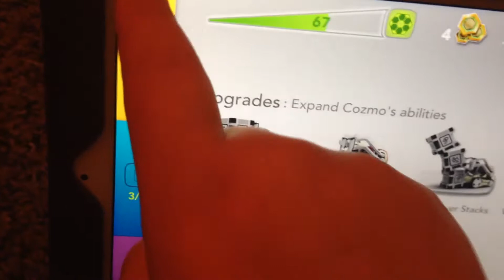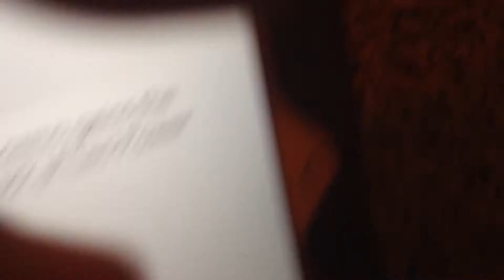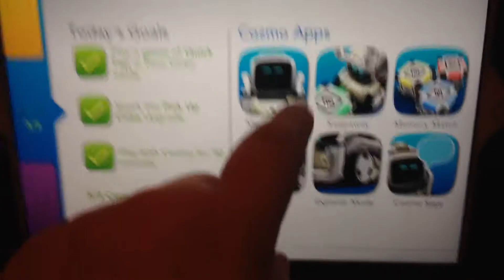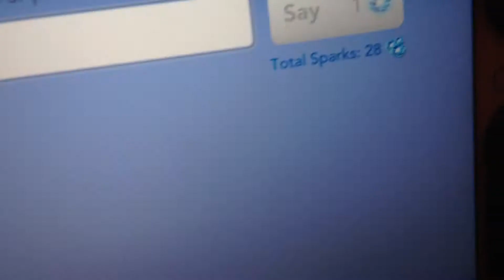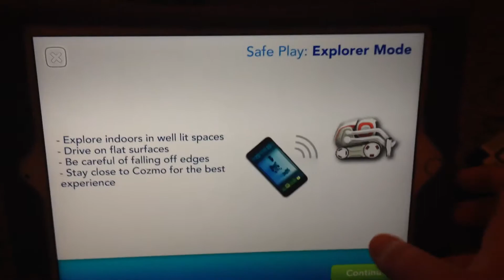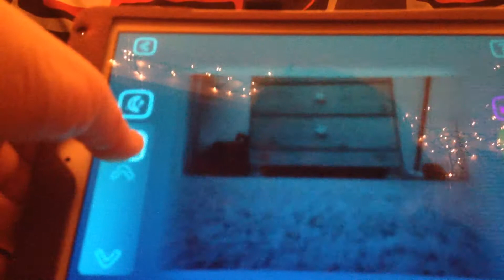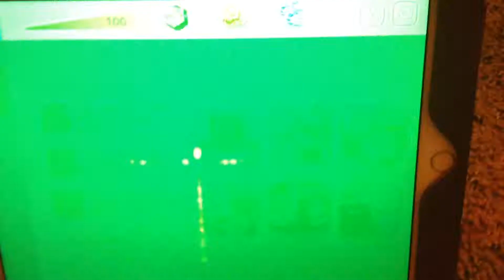Cozmo the Robot